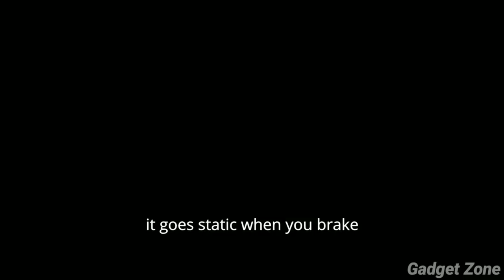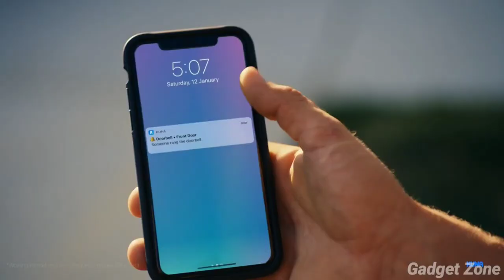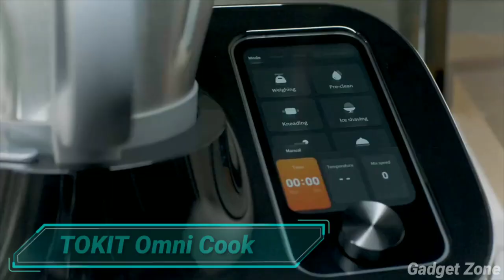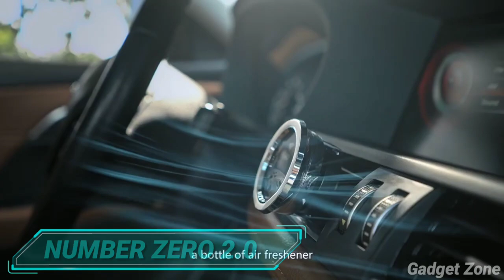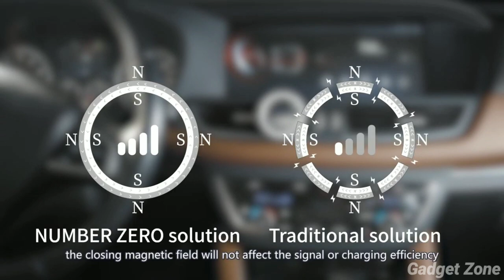15 COOLEST GADGETS AVAILABLE ON AMAZON AND ONLINE | Gadgets under Rs100,Rs200,Rs500,Rs1000 and above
Topic covered- 15 COOLEST GADGETS AVAILABLE ON AMAZON AND ONLINE | Gadgets under Rs100, Rs200, Rs500 and Rs1000 and above

Gadgets Links-

1. ROIDMI A100 Hair Dryer-

(Amazon) Hair Dryers

2. BoomBocs-

(Amazon) Wireless Speakers

3. Uzme-

4. TOSY Flying Duo-

(Amazon) Flying Discs

5. The Peanut Butter Pump-

6. Blincclip-

7. Maximus Answer-

(Amazon) Smart Doorbell-

8. Lumina-

9. TOKIT Omni Cook-

10. Hug-

11. NEWTRAL-

12. Kokoon NightBuds-

13. Easycap-

14. NUMBER ZERO 2.0-

15. Oryx Tools Viking Arm Handheld Jack

1. Flying ball (Rs.345)-

2. Flying Glider (Rs.349)-

3. 6 Axis LED Drone (Rs.2930)-

4. Wifi Camera Selfie Drone (Rs.4,988)-

1. Ring Holder (Rs.45)-

2. Charging Stand (Rs.97)-

3. Selfie Ring Light (Rs.229)-

4. Anti-theft GPS tracker for smartphones (Rs.249)-

5. Selfie Stick (Rs.99)-

6. Bluetooth Receiver (Rs.117)-

7. Smartphone Tripod Stand (Rs.349)-